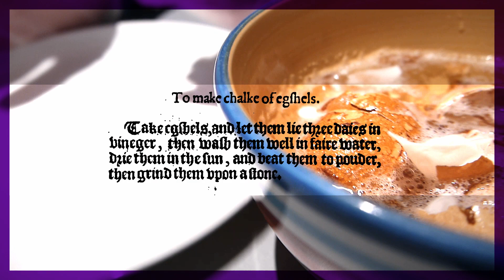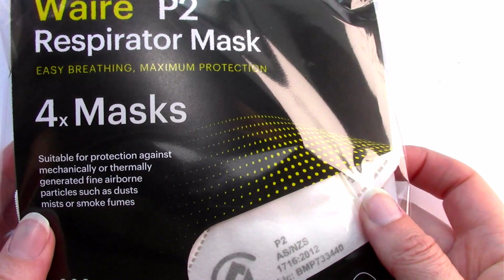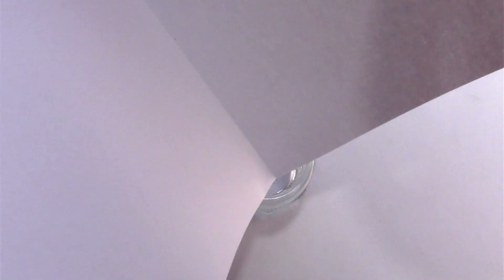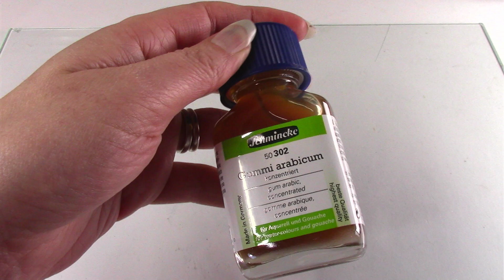Making My Own Sustainable Watercolours! | Part One - Eggshell White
Hey everyone!

Here is part one in a new series where I attempt to make my own paints!

I am trying to use sustainable supplies where I can, things that I already have, recycled items and pigments from my local area!

I also love Mary Sanche's channel, which inspired me to learn more about the geology in my local area!

If you would like to support my art and content creation, get behind-the-scenes sneak peeks, comics, art prints and more - please